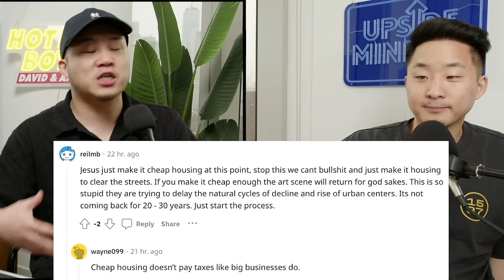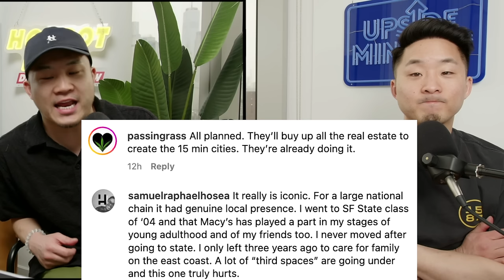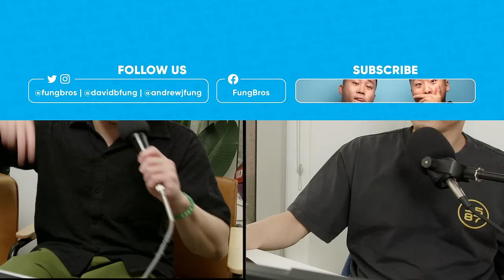San Francisco Is CLOSING DOWN Retail Forever.